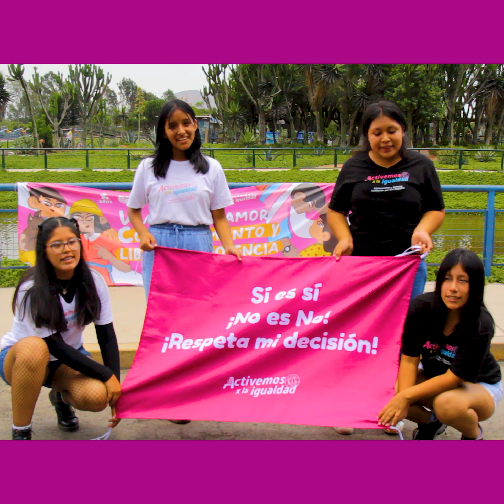¡Si es si! ¡No es no! ¡Respeta mi decisión!